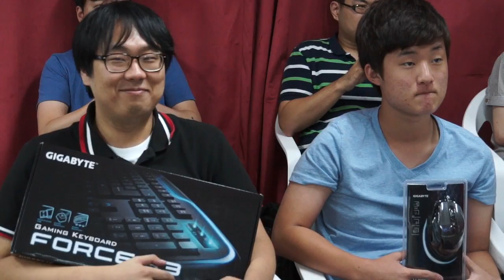130811 NLB 12강 C조 진출전 MVP Blue vs LG IM1 2경기 상